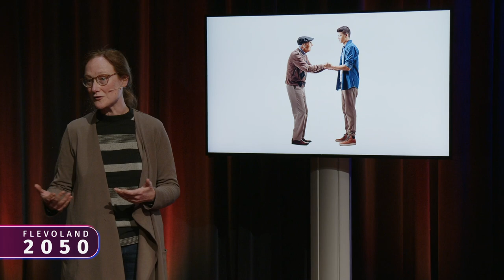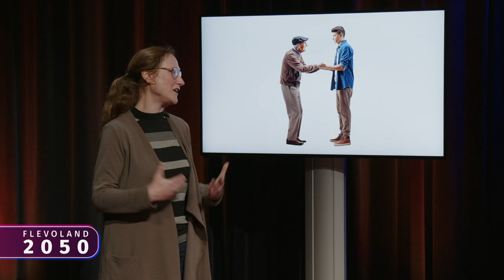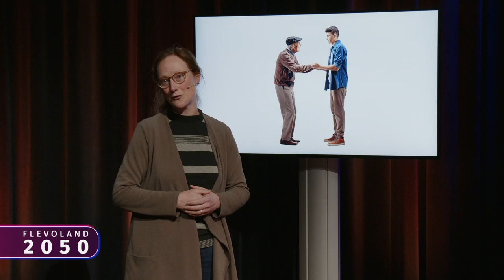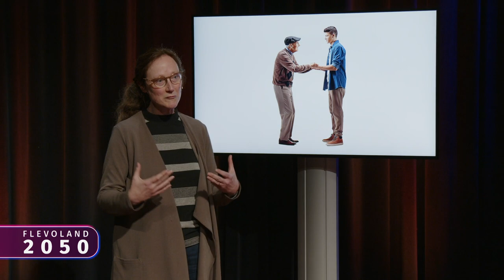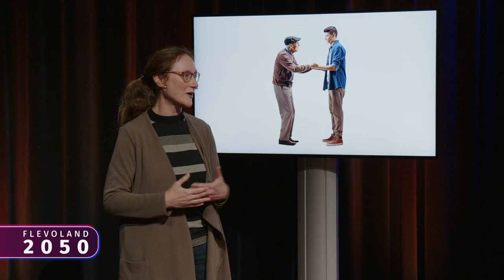Provincie Flevoland - Pitch Kitty Jurrius - Flevoland2050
Democratie, Kitty Jurrius, Lector Windesheim, laat zien hoe de democratie van invloed is op de zorgsector van de toekomst. De mensen die de meeste zorg nodig hebben, stemmen vaak niet terwijl de politieke partijen over de toekomst van de zorg gaan. Hoe kan dat anders? (5 min)